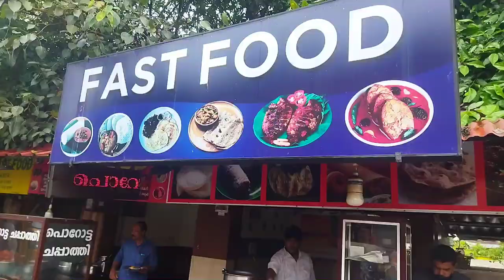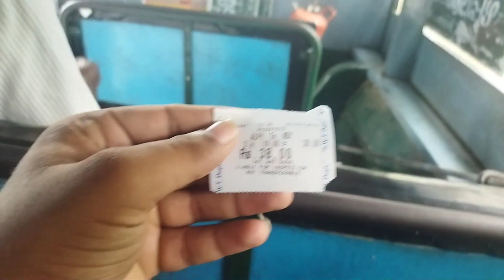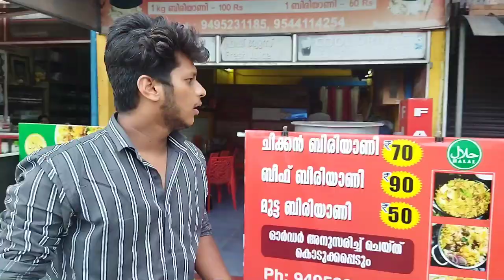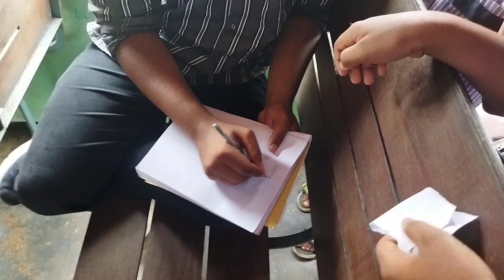Nedumudy Island 🏝 | Kerala | Sadiq Mohammed